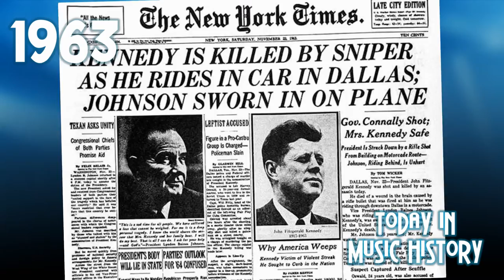Today in Music History - 1963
Welcome to another "Today in Music History"...

The year is 1963 and here's what happened!

In 1963 the music (and political) world seemingly explodes!

The year kicks off with the arrival of the Beatles on US soil and the music world is graced by the formation, back in england, of Herman’sHermits, TheKinks and yes, even BobMarley and the Wailers kick off their own musical movement on the island of Jamaica.

1963 was also a year full of firsts…

The RollingStones release their first single.

Leonardo Da Vinci's world famous MonaLisa is exhibited for the first time in the U.S. and TheBeatles release their first album and chart their first number 1 single in the U.S. with “Please Please Me”

#1963 also sees triumph and tragedy in pop culture and politics. PatsyCline dies in a plane crash...she was just 30 years old! Frank Sinatra Jr. is kidnapped at Harrah's Lake Tahoe and held for a ¼ million dollar ransom. Martin luther king Jr. is arrested in Birmingham for protesting segregation, and pens the inspirational “letter from a birmingham jail” and things really heat up as President John F. Kennedy is assassinated in Dallas.

Back to the music...The Beach Boys score 2 top 20 hits in 1963 releasing SurfinUSA and SurferGirl and kick off their “self proclaimed” competition against the Lennon and McCartney powerhouse to see who could chart the most singles.

Grammy Award winners at the “5th annual” Awards ceremony in 1963 were:  I Left my Heart in San Francisco by Tony Bennett. Best New artist was Robert Goulet. And Ray Charles wins Best R&B recording for: “I can’t stop loving you”

Music on film in 1963...
Bye Bye Birdie, Fun in Acapulco with Elvis Presley and Summer Holiday featuring popular vocalist Cliff Richard.

and Born in 1963...Country Singer Travis Tritt, Julian Lennon, George Michael and Yours Truly!

That's it --for NOW ---for #1963 join us next time for more Music History

➜Help us Grow Our Channel and Produce more Great Content!